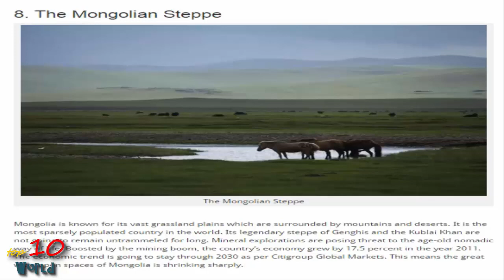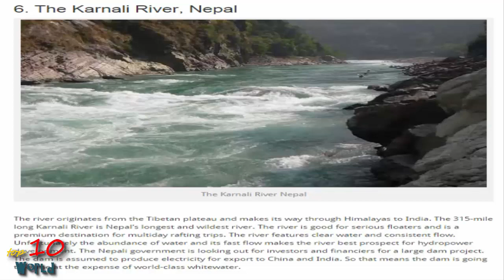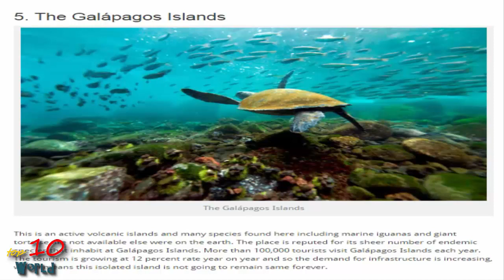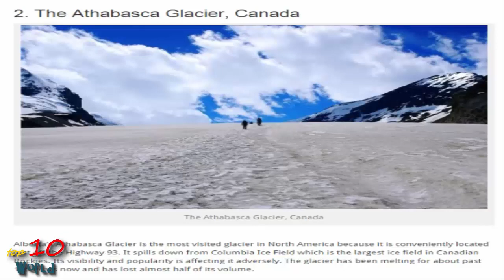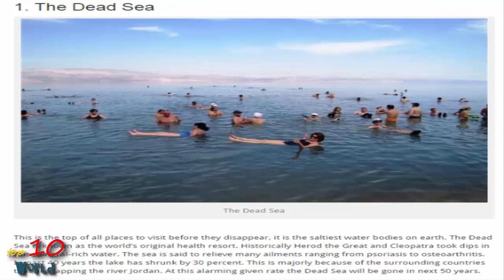Top Ten Places to Visit Before They Disappear From Earth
World Top 10 Places to Visit Before They Disappear From Earth